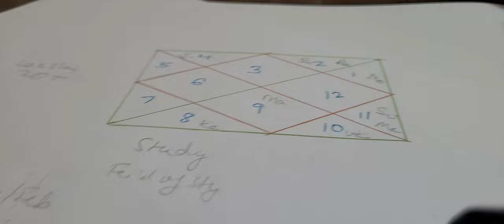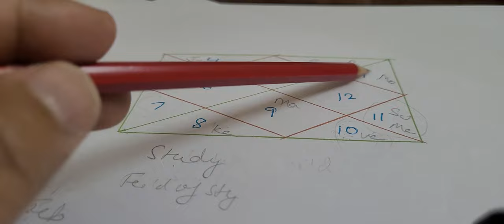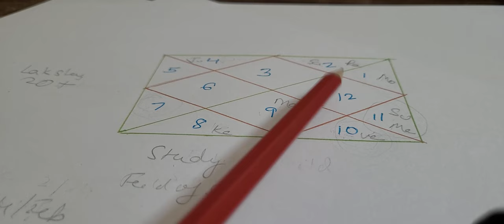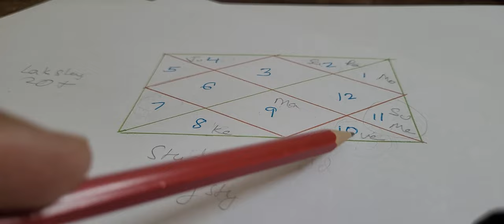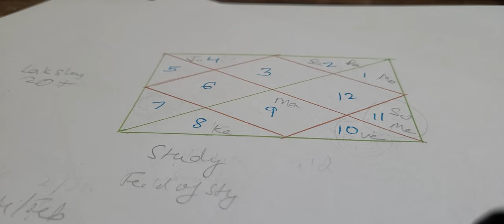free reading for futureprediction and education ☎️9717398797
free reading for futureprediction and education prediction ☎️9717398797